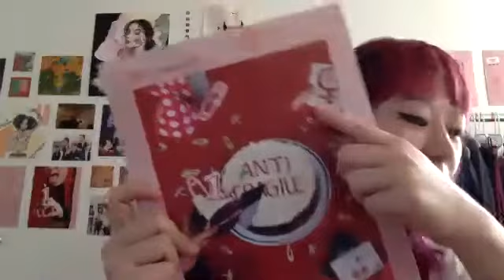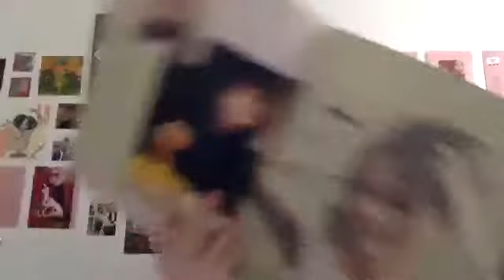Publication Panel - Day 6 | Antifragile Zine